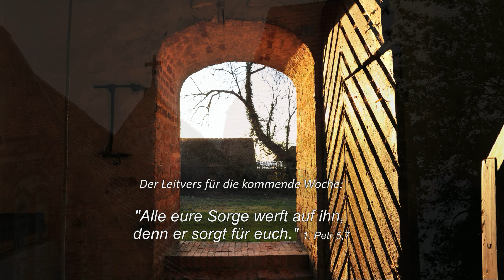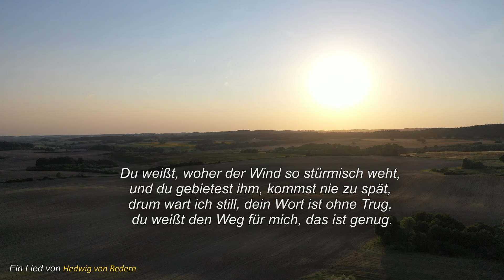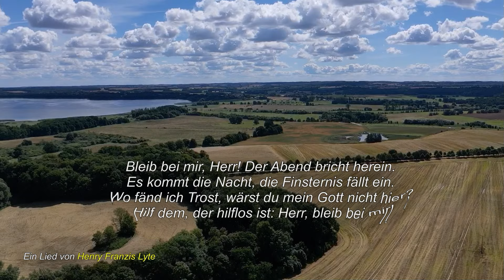Den Kummer sich vom Herzen singen II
Dies ist ein Gottesdienst der Evangelischen Kirchgemeinde Bülow in der "Meckl. Schweiz" am Malchiner See, dessen Veröffentlichung in privater Initiative geschieht. Die "Predigt" (ab 06:29) zum Thema "Den Kummer sich vom Herzen singen II" sind wieder 3 Lesungen zum Leben dreier Liederdichter aus dem 18. und 19. Jhd. Das Buch mit dem gleichnamigen Titel kommt aus der Feder von Winrich & Beate Scheffbuch, Stuttgart und ist im SCM-Verlag erschienen.

Weil wir derzeit nicht jeden Sonntag einen neuen Gottesdienst aufnehmen und senden können, ist auch die Wiedergabe eines früheren Gottesdienstes möglich.
© Dieser YouTube Kanal wird privat betrieben